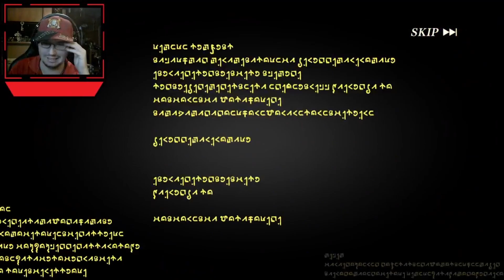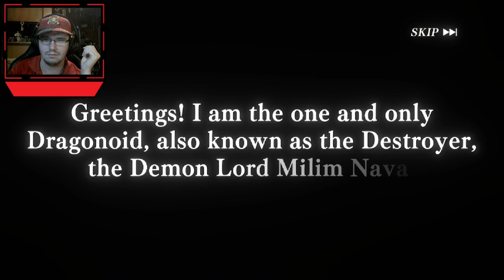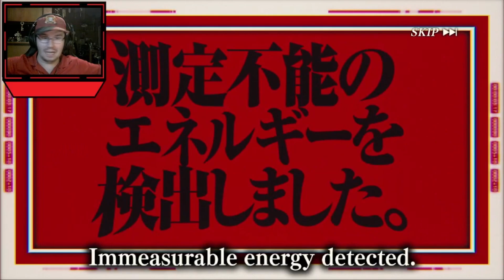2100 F2P VELZARD SUMMONS! - SLIME ISEKAI MEMORIES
**The content of this video is designed to be both entertaining and useful for players of all kinds. I do not see myself as a pro of any sort but more of a gamer learning as he goes.